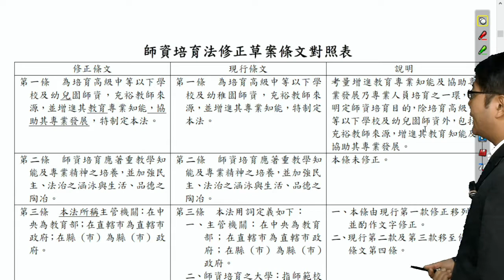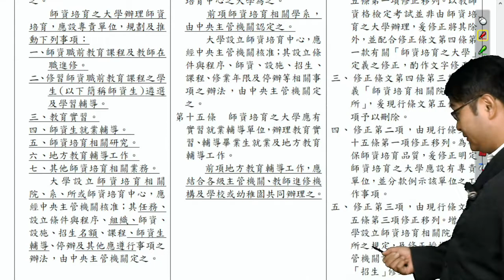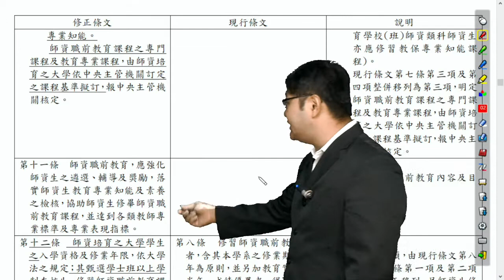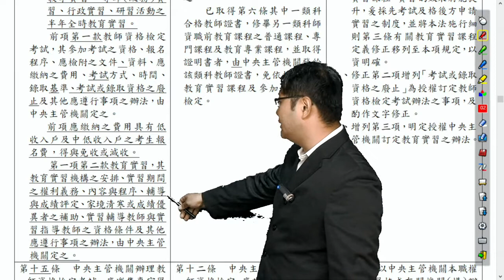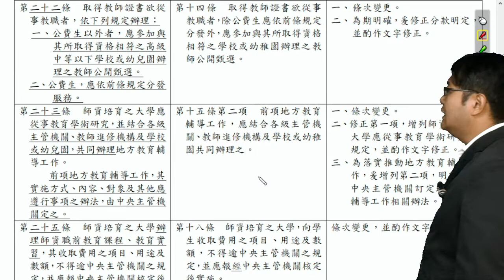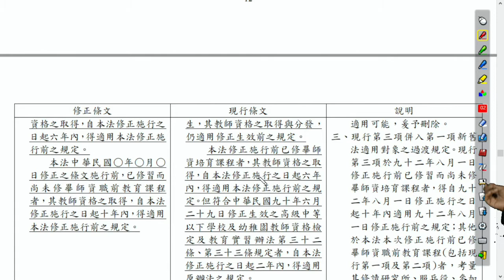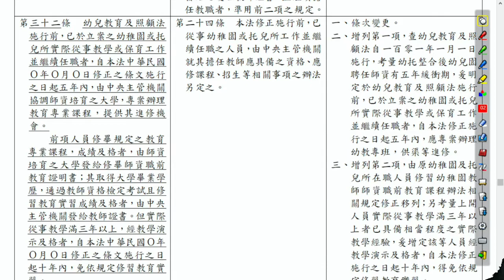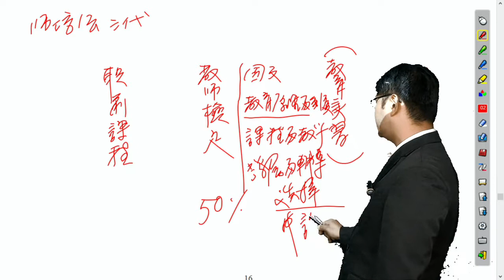【行動補習網】2018末代-先檢定後實習（7/31現場直播）- 陳益老師